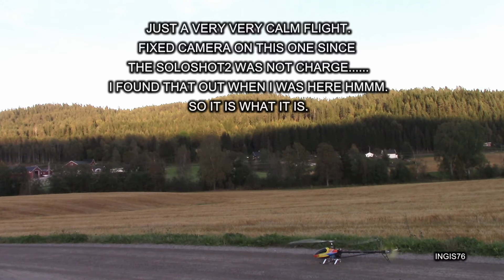RC FLIGHT COMPASS ATOM 6HV VERY VERY CALM EVENING FLIGHT